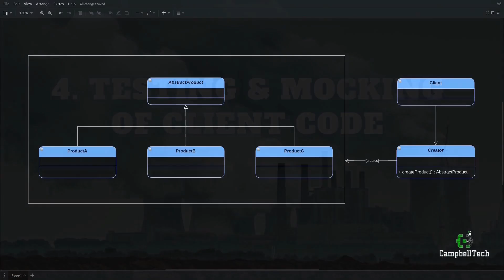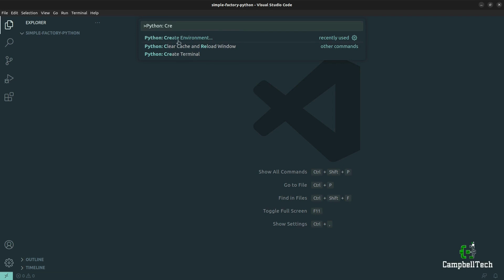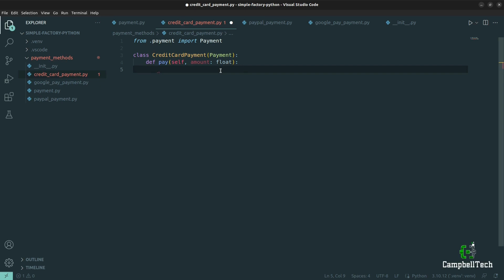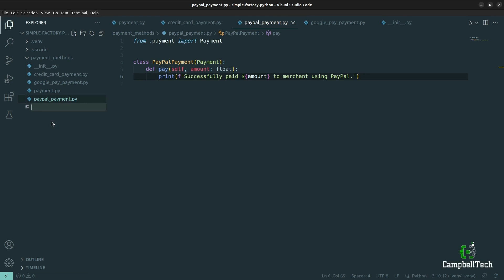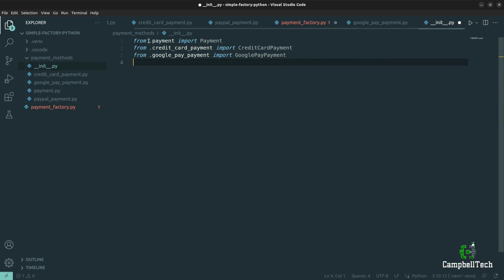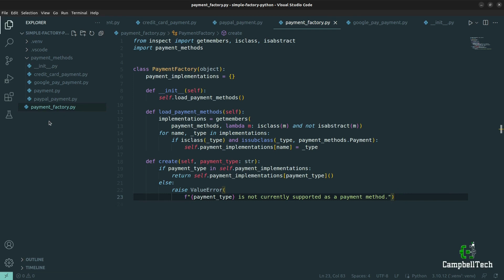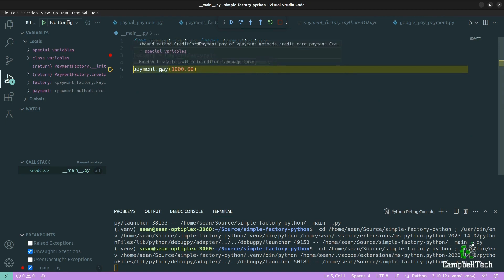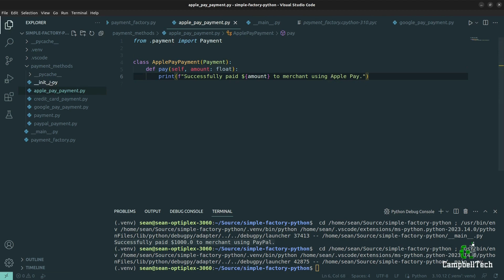Factory Method Pattern in Python: Creating Objects with Ease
In this informative video, we delve into the powerful world of design patterns in Python, focusing on the Factory Method Pattern. If you're looking to enhance your programming skills and create objects effortlessly, you're in the right place.

In this tutorial, you'll learn the core concepts of the Factory Method Pattern and how to implement it in Python.

Let's master the Factory Pattern together and level up our Python programming game!